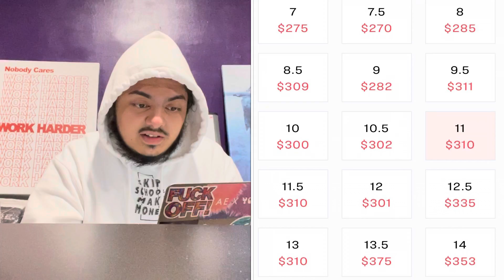AIR JORDAN 5 'RAGING BULLS x TORO BRAVO' EARLY PREDICTION + REVIEW!